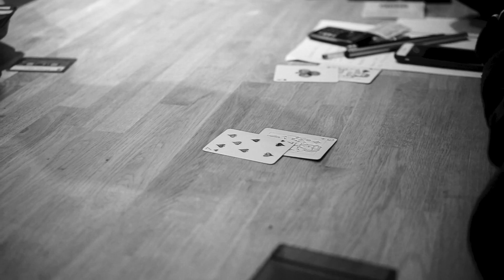Citizen - Euro Tour Jan 2016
Shot by Ryland Oehlers & Max Grant
Music "Lord Knows Best" by Dirty Beaches